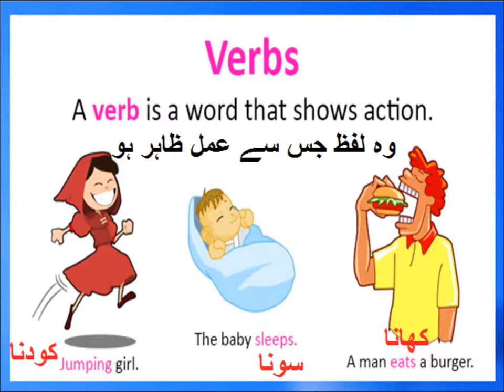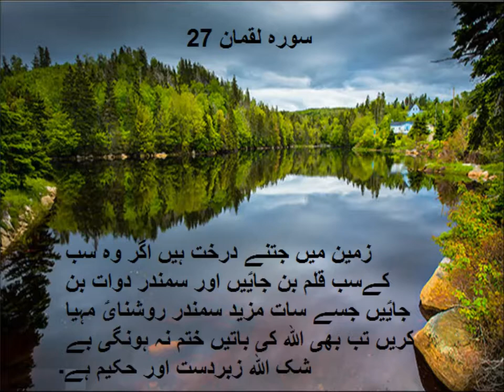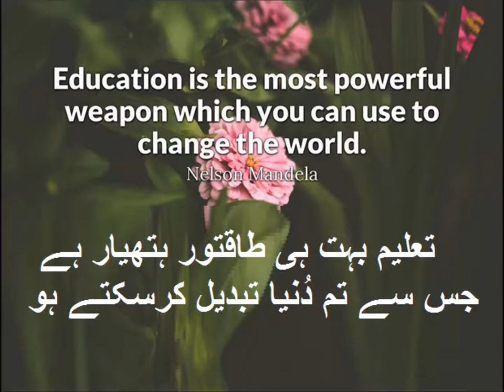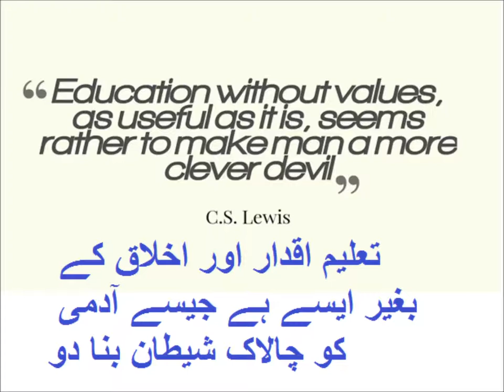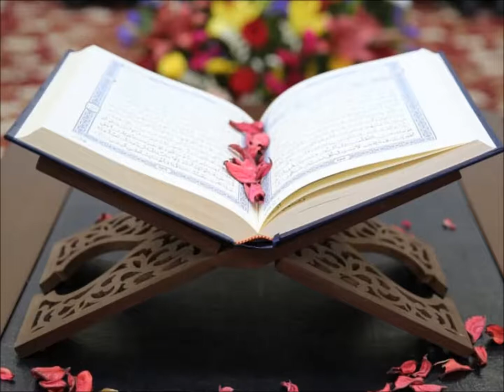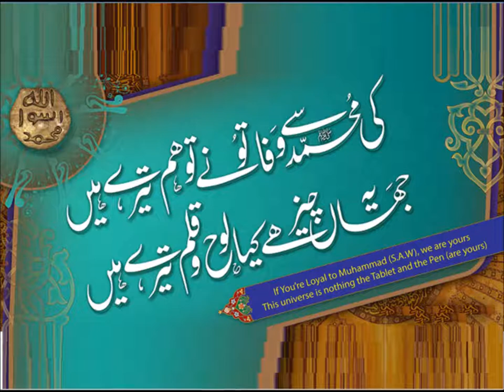English class 3/English grammar/verb "write"/ L 24 in Urdu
Class 3 English L 24, English grammar in Urdu, verb "write" in Urdu
learn verb 'write' for grade 3 kids in urdu